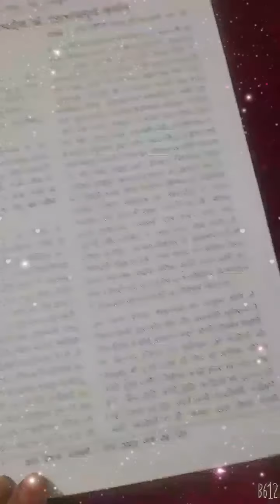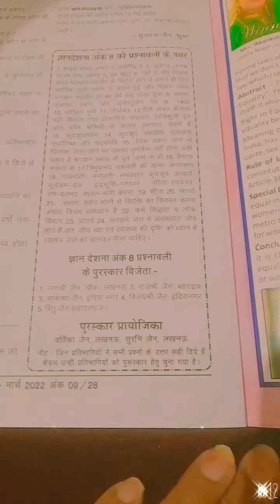🚩gyan deshna🚩 patrika part 9th👆